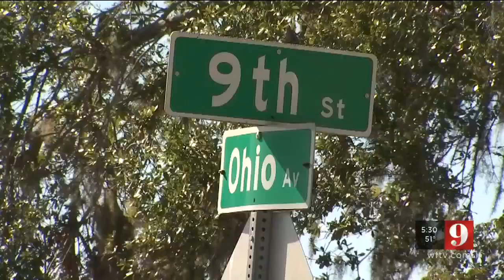Video: Man facing charges after stealing mail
A man is facing charges for stealing mail straight from mailboxes.